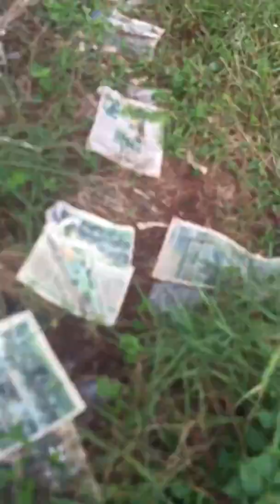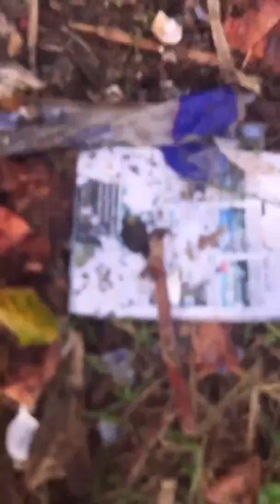2019年12月29日